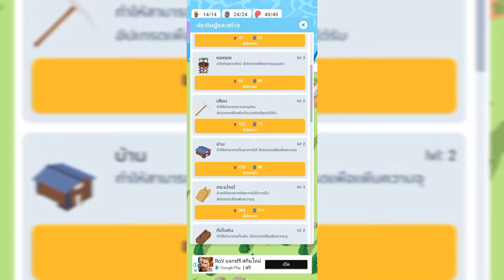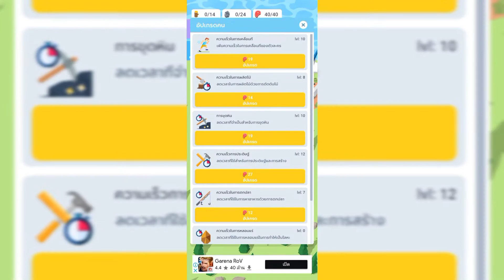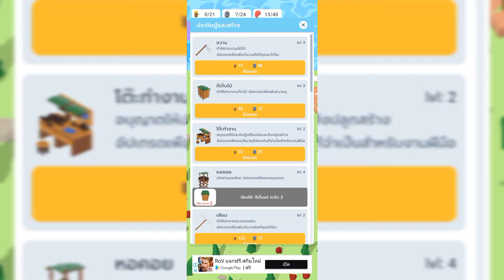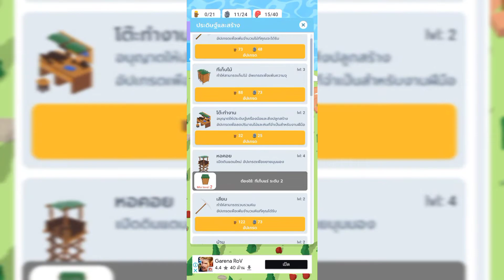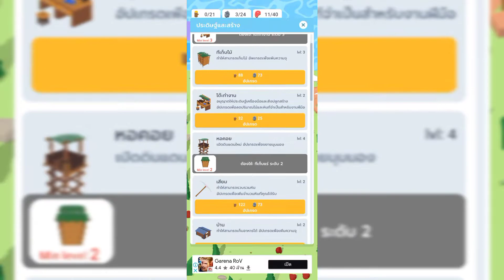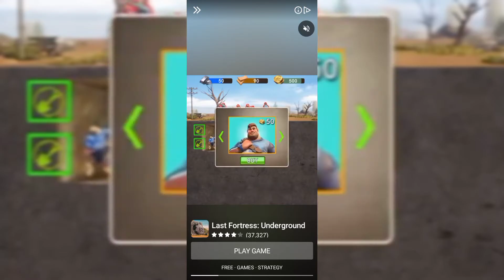Isle Builder | 3 พี่น้องนั่งตกปลา #3